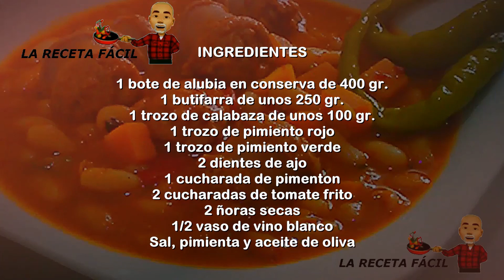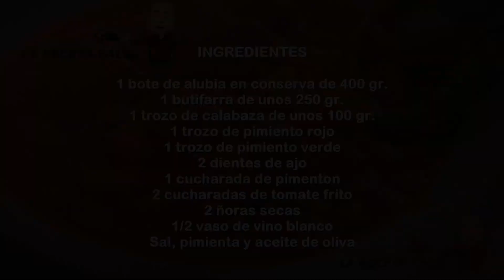Alubias blancas con butifarra 🍽🍽🍲🍲. Toma Recetas!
Un plato de alubias blancas super fácil, rápido y sabroso.